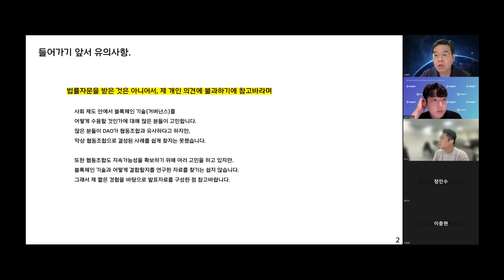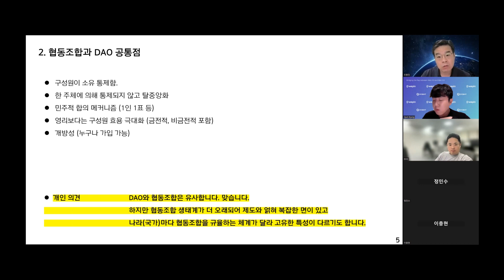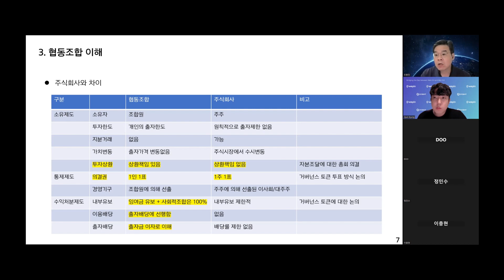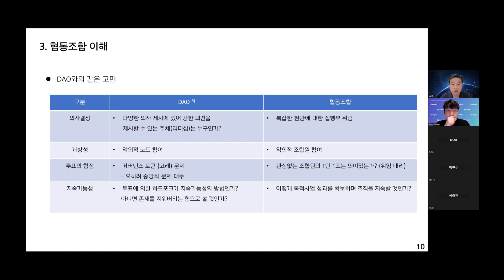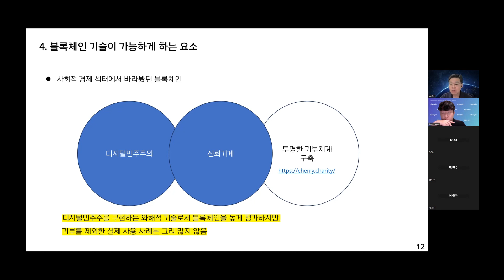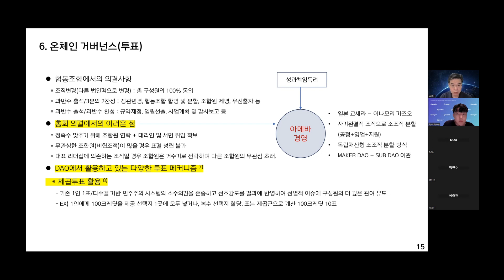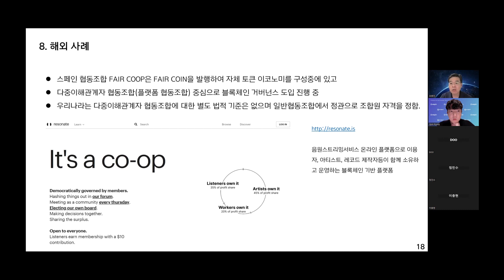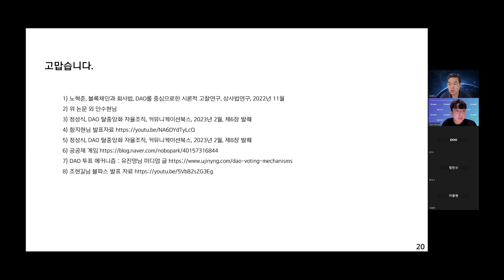[블파스] 협동조합 블록체인 수용방향 | 조용진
- DAO 법적 지위 논의
- 협동조합과 DAO 공통점
- 협동조합 이해
- 블록체인 기술이 가능하게 하는 요소
- 온체인 거버넌스(보상, 투표)
- 국내 사례
- 해외 사례
- FairCoop의 토큰 이코노미 (Fair Coin)